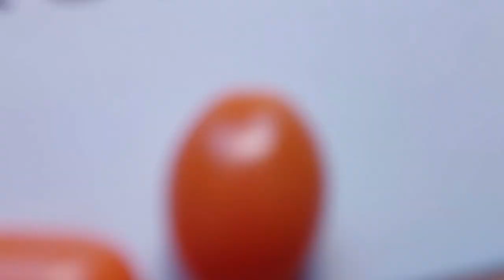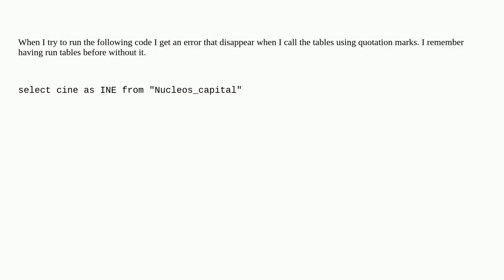Gis: Why do I need to use quotation marks ("") to call a table in PostGIS? I remember not to need...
Why do I need to use quotation marks ("") to call a table in PostGIS? I remember not to need it in other exercises

A special thanks goes out to the community

  postgis table